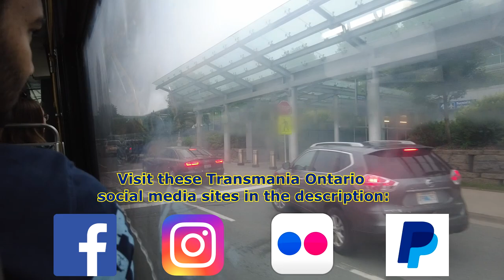320 Airport/Fall River - Halifax Transit 2012 Nova Bus LFS 527 (Scotia Square to Halifax Airport)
Scotia Square to Halifax Stanfield International Airport. Full Detour Route.